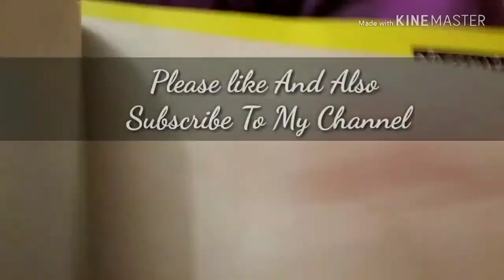Early Morning Scenery Drawing - Easy And Fast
Hello, Friends Today I will teach you how to draw the early morning scenery. So let's go...